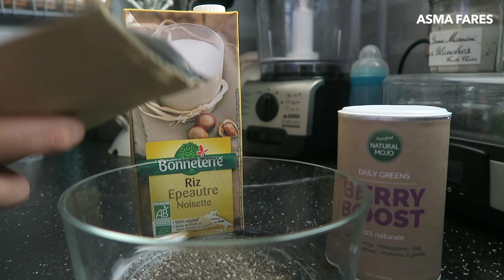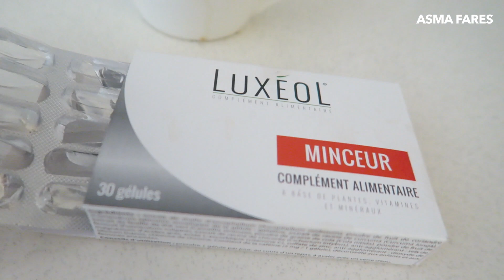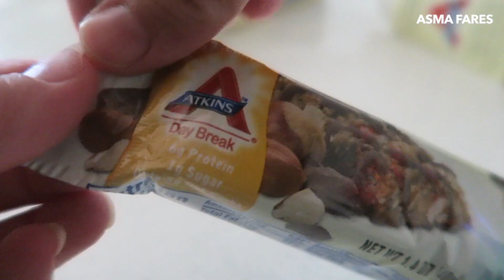Une journée dans mon assiette minceur !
Coucou mes chipies , voici une journée dans mon assiette , pour perdre mes kilos de grossesse !

2 vidéos par semaine le Mercredi  et Dimanche !! Soyez au rendez vous ♥

* Mon snapchat asmamakeup1

* BON PLAN : Gagne de l'argent en faisant tes courses sur le net ( sephora , kiko, missguided , L'occitane etc ... ) c'est possible avec MAILORAMA , JE TE PARRAINE ICI et tu gagnes 5 euros

Ajoutez moi à vos cercles Google+ pour que je puisse répondre à vos commentaires :))

-5 $ ( commande - de 40 $) et -10 $ (commande + de 40 $) (pinceaux , maquillage, cosmetiques ...) POD994

10 € de réduction à partir de 50 € d'achats avec mon code parrain 13324310